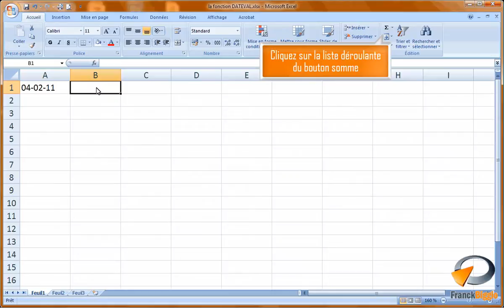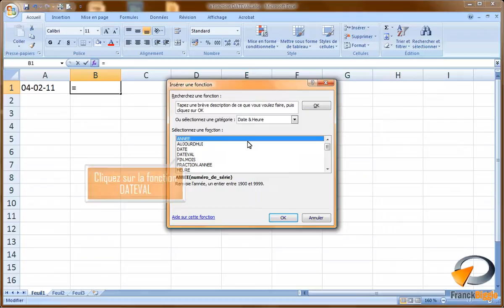La fonction DATEVAL dans Excel - Formation Excel Marseille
Tutoriel vidéo sur la fonction de calcul d'Excel DATEVAL, issu de la formation Excel perfectionnement de Optivalys Formations à Marseille.